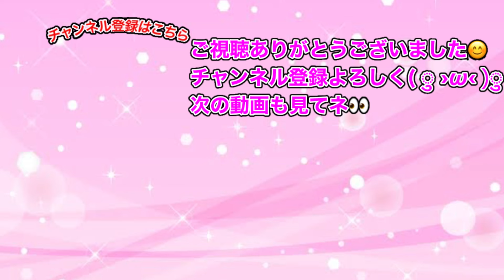ぷにぷに「ニャンボとめぐみんも無しで!!」裏ステ1-1~1-5を特攻なしで倒してみた！